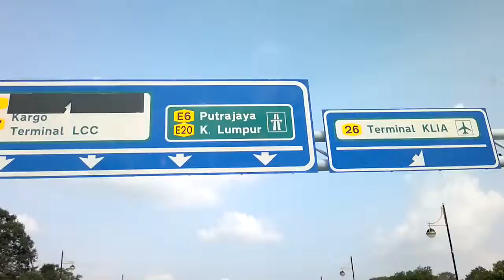Kuala Lumpur.Malaysia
Leaving the Kuala Lumpur International,by bus.First kilometers towards the city.